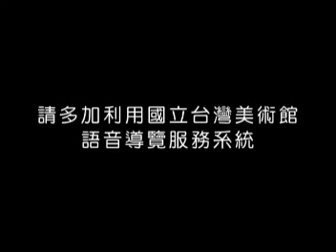國立台灣美術館 語音導覽服務系統使用說明 NTMOFA's Docent WiFi Handset System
國立台灣美術館 語音導覽服務系統使用說明

親愛的民眾們，各位知道國美館提供了免費的語音導覽服務嗎？
借用與使用方法非常簡單，只要照著三步驟、三按鈕、三原則，
就可以享受免費又貼心的私人導覽服務。

借用三步驟
1. 填寫借用同意書
2. 附上有照證件
3. 詳聽使用說明

使用三按鈕
1. 輸入代碼，按綠色鈕確認
2. 播放中，按左右鈕調整音量
3. 中止語音，按紅色鈕

注意三原則
1. 導覽機請勿攜出館場
2. 為了避免摔落，導覽機請掛在脖子上
3. 請於閉館前15分鐘歸還導覽機，並取回您的證件

國立台灣美術提提醒您，請多加利用語音導覽服務系統